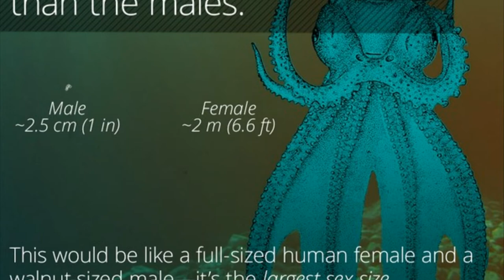38 Strange-Looking Animals You Had No Idea Exist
If there's one thing we know about nature, it's that it's really weird. Here are 38 animals you might not know about but won't soon forget.

Tibetan sand fox
This little-known fox is native to parts of Tibet, China and a few other Asian countries ...

Long-eared jerboa
This tiny rodent was first caught on film in 2007. They live in parts of China and Mongolia ...

Chevrotain
Also known as mouse-deer, chevrotains live in parts of Asia and Africa ..

Babirusa
These wild pigs are native to Indonesia. Males have unusual upward-curving tusks that actually pierce through the top of their snout ...

Panda ant
These furry creatures are actually wingless wasps — and despite their cute appearance, they pack quite a sting.

Glaucus atlanticus
Commonly known as blue dragons, these tiny sea slugs have been found in warm waters across the world ...

Honduran white bat
At less than two inches long, these bats would be cute even if they weren't fuzzy ...

Shoebill
These prehistoric (and angry) looking birds are found in the swamps of South Sudan and neighboring African countries ...

Leaf-tailed gecko
This unusual gecko is endemic to Madagascar, where it uses its leafy shape to — of course — camouflage ...

Gelada
Geladas live in the Ethiopian mountains and are the last living species of grass-eating primates ...

Glass frog
These unusual frogs look normal from the top, but their stomachs are highly translucent ...

This monkey's heavy coat helps it survive the cold mountain climate of central China ...

Orange tortoise spider
While this rare spider is almost too cute to be real, very little is known about the species except that they live in South America.

Gerenuk
Gerenuk means "giraffe-necked" in Somali and it's easy to see why ...

Proboscis monkey
These unusual monkeys are endemic to Borneo, where males use their prominent noses to attract mates ...

Waxy planthopper nymph
This nymph is just one of the thousands of the planthopper insect species, many of which exude colorful, artistic wax displays from special glands ...

Maned wolf
These long-legged canids (they're not actually wolves) look like a cross between a fox and a deer ...

Goblin shark
These rare, prehistoric-looking sharks live in deep seas around the world and can grow up to 20 feet long ...

Blanket octopus
These animals are even stranger than they look. The six-foot-long females display a stunning webbing between their tentacles ...

Pink fairy armadillo
These tiny armadillos, which look like furry beetles, are endemic to Argentina ...

Narrow-headed softshell turtle
Growing up to 45 inches long, these unusual turtles are found in southern Asia ...

Peacock mantis shrimp
These colorful shrimp are in a league of their own. Their protuberant eyes can seeten times more color than a human can ...

Patagonian mara
These cute rodents look like a cross between a deer and a rabbit ...

Bush viper
These dragon-like snakes live in the tropics of sub-Saharan Africa and come in a stunning variety of colors ...

Hooded seal
Male hooded seals have sacs on their faces that they can inflate into large red balloons ...

Long-wattled umbrellabird
Found in Colombia and Ecuador, the males of this species have a long wattle  ...

Coconut crab
These three-foot wide hermit crabs are the largest terrestrial invertebrates and are found near the Indian Ocean ...

Gharial
This crocodile looks like most others — except for his long, skinny snout. They're found in and around India and can grow to be 20 feet long.

Eastern long-necked turtle
These Australian turtles are half turtle, half snake. They use their necks, which they tuck sideways into their shells ...

Fossa
The fossa is the largest predator on Madagascar and is a strange mix between a weasel and a cat ...

Atretochoana
This animal's colloquial name is — you guessed it — the penis snake ...

Seapig
These odd sea cucumbers may look rare but are actually extremely common ...

Sunda colugo
Also known as the Sunda flying lemur, these big-eyed primates live in Southeast Asia and spend their time gliding between trees.

Purple Atelopus
Almost too bright to be real, these toads are a member of the colorful Atelopus family  ...

Bald uakari
Perhaps the most shocking monkey out there, bald uakaris, also known as red uakaris, have a shaggy orange coat with a bright red bald head ...

Hairy frogfish
These odd fish look more like coral than frogs — which is excellent camouflage ...

Pygmy seahorse
At less than 2 centimeters long, the pygmy seahorses' tiny size and incredible coloring helps them blend in with the coral ...

Hispaniolan solenodon
This odd mammalian insectivore is in a class all its own and diverged from other mammals an incredible 76 million years ago ...

Watch the video for the full description of the weird animals.